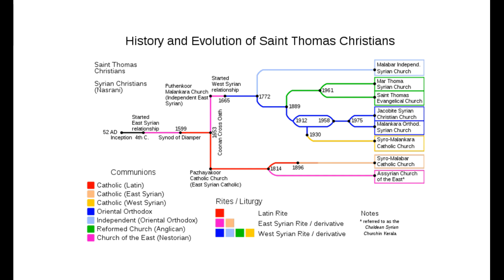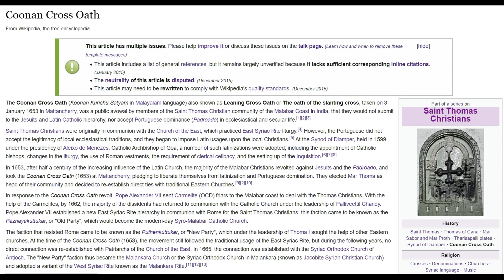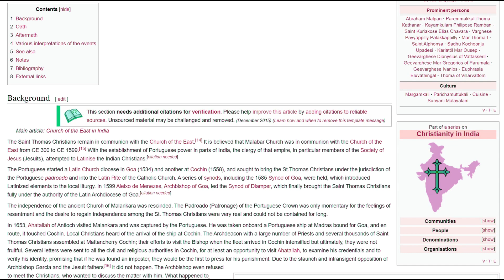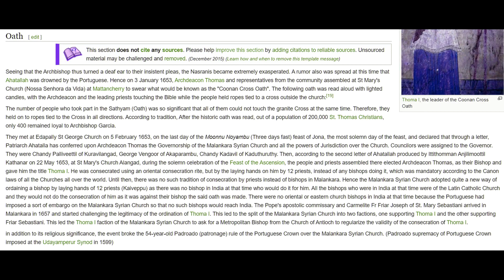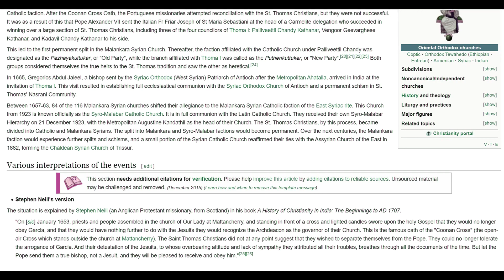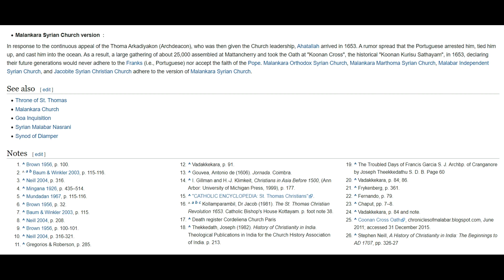മലയാളമണ്ണിലെ ചരിത്രം | What is the historical significance of Kerala